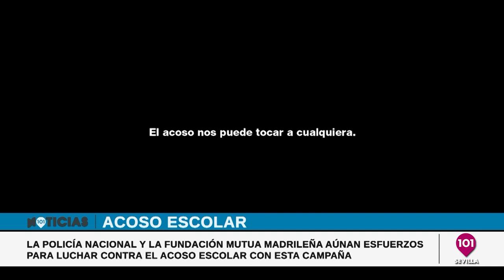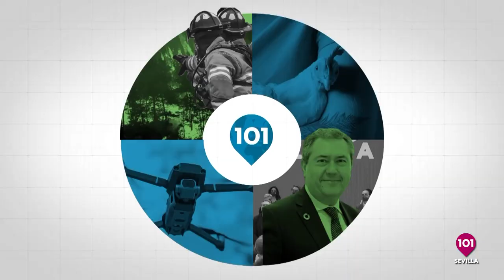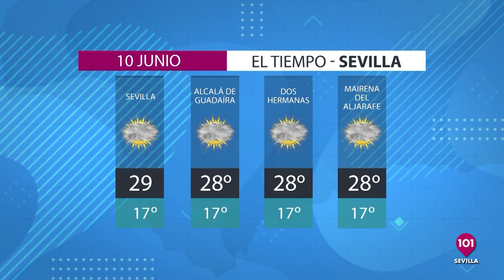Noticias Sevilla 9 de junio | Toda la información de la Provincia de Sevilla